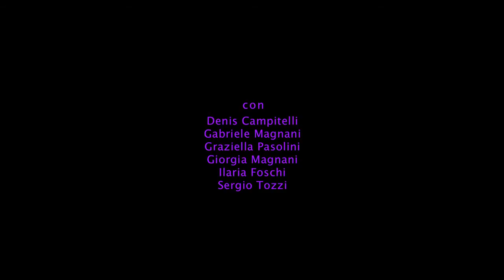Dichiarazione d'Amore - TRAILER HD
La prima produzione iguana!

Tommy deve dichiararsi a Sara, deve baciarla, deve inviatarla ad uscire ancora, da soli... insomma deve fare qualcosa! Ma non sa in che modo.
Gli amici e i parenti lo consigliano, quale sarà il consiglio migliore?